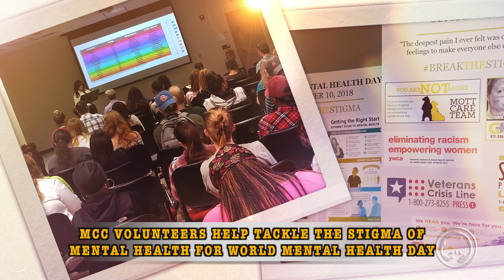World Mental Health Day (Slideshow)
Mott Community College Volunteers help tackle the stigma of mental health for World Mental Health Day 2018.